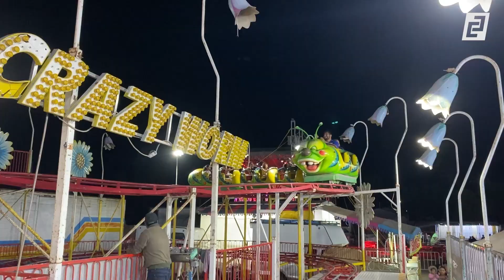Último fin de semana de la Feria de Primavera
Acude al último fin de semana de la Feria de Primavera. Hay juegos y entretenimiento para toda la familia.